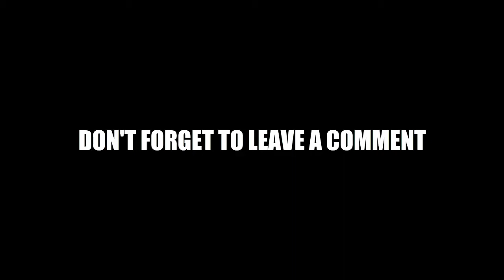TOP 10 FANCY CABLE | FANNY CABLE SYSTEM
This video is a collection of pro FANNY users and features their cable prowess.